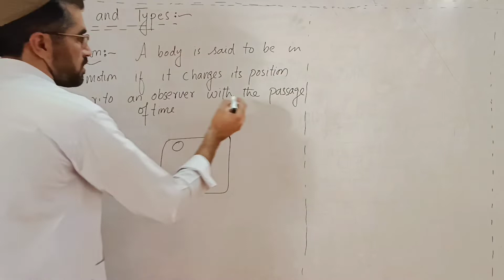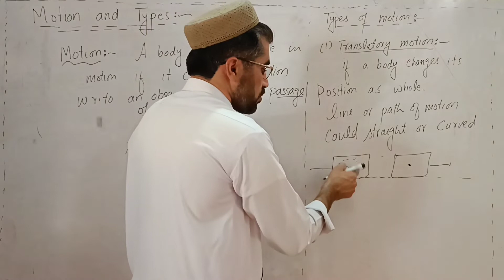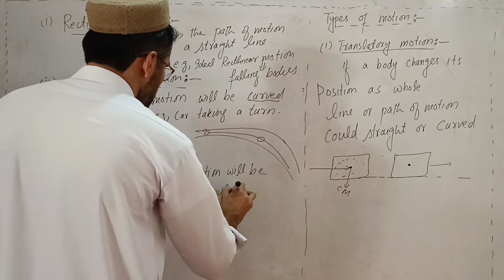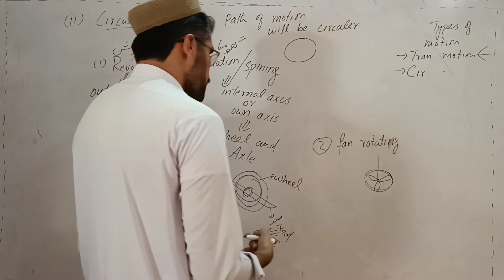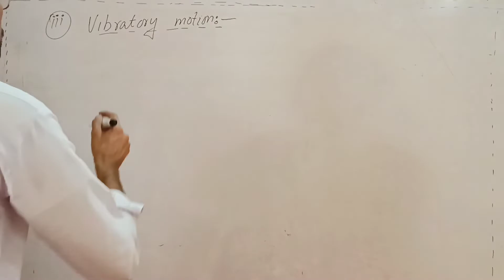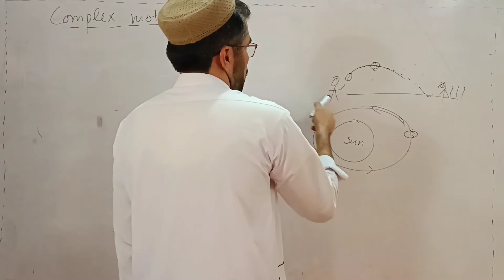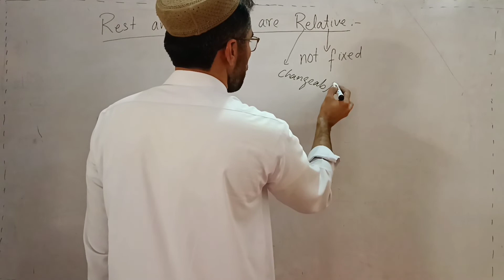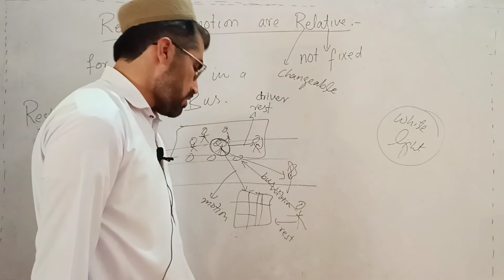Class 9th physics CH#02 Lec-03|| Types of motion|| By Sir Bashir in pashto